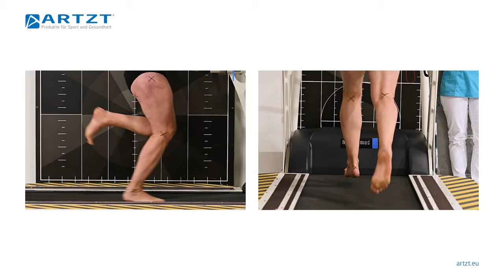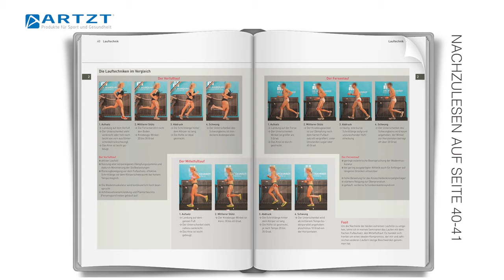So wirst du Schmerzen in der Achillessehne los | SCHMERZFREI LAUFEN MIT DR. MARQUARDT | ARTZT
Du bist Läufer, hast aber mit Schmerzen in der Achillessehne zu kämpfen? Das muss nicht sein! Sportarzt und Laufbibelautor Dr. med. Matthias Marquardt erklärt dir mögliche Ursachen, Therapieansätze und welche Übungen du bei Achillessehnenschmerzen machen kannst.

Zu Gast bei Dr. Marquardt ist Alex, der unter Achillessehnenschmerzen leidet. Der Laufbibelautor diagnostiziert eine degenerativer Sehnenerkrankung an beiden Achillessehnen und beginnt anschließend mit Ursachenfindung sowie entsprechender Therapie. Dazu gehören auch Fußdruckmessung und Bewegungsanalyse. Abschließend zeigt dir Dr. Marquardt, wie du mit einfachen Übungen und Tools wie Faszienrolle, Massageball, Flossband und Balancetrainer deine Fuß- und Beinmuskulatur trainieren und regenieren kannst. Damit dein Lauftraining wieder Spaß macht!